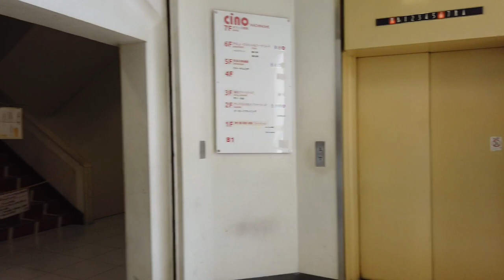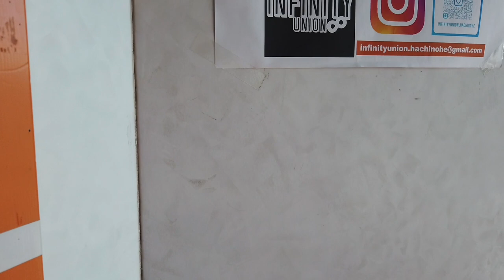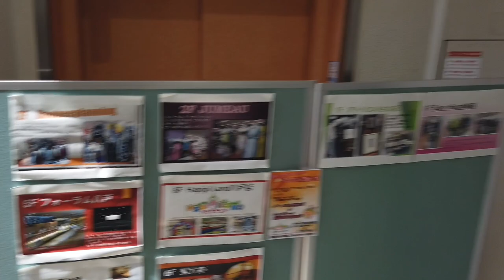チーノはちのへ エスカレーター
チーノはちのへのエスカレーターとエレベーターです。